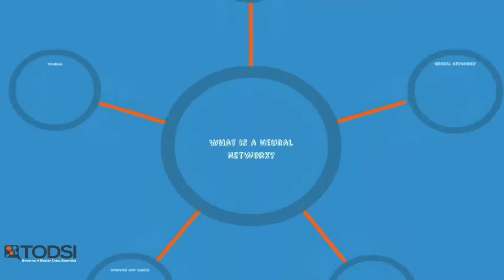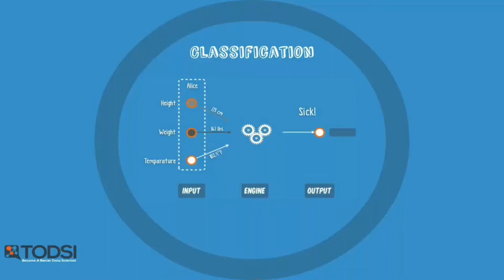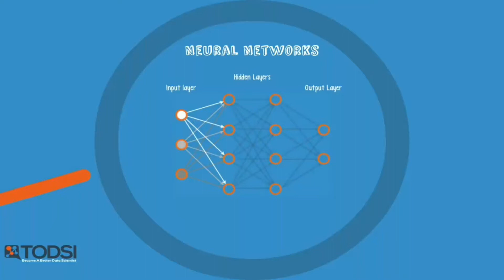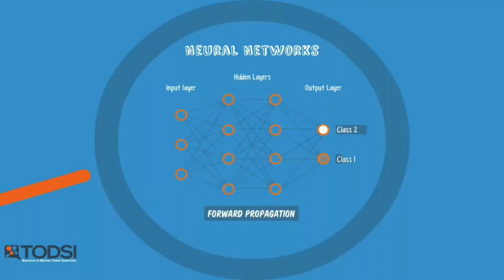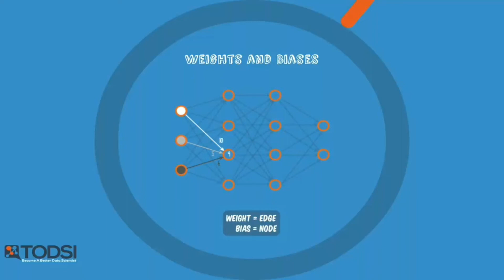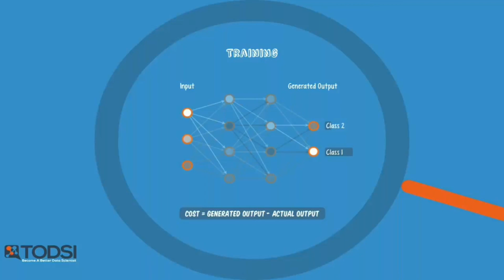What is neural network?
Neural networks